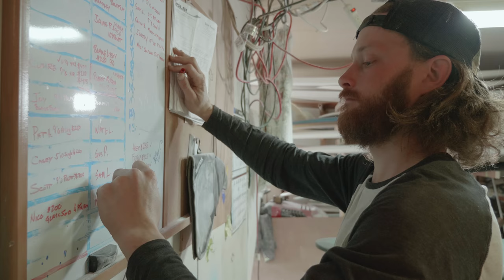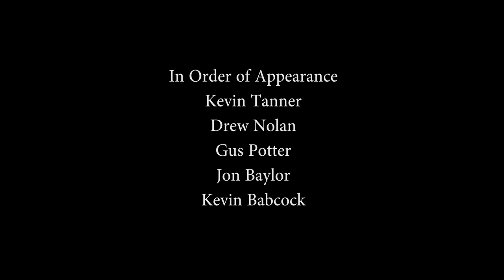Soundings Surf Co. A Kevin Tanner Documentary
A short video on Kevin Tanner, a local Surfboard shaper in Rhode Island. This video was shot in 4K 10bit 422 on the Panasonic GH5 using the V-log L profile.